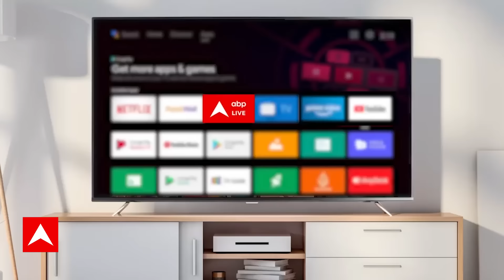Uddhav Thackrey भी NDA में फिर से करेंगे वापसी ? | ABP News | Breaking News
उद्धव ठाकरे ने बदले सुर! बोले मैं मोदी जी को बताना चाहता हूं कि हम कभी भी आपके दुश्मन नहीं थे. आज भी हम दुश्मन नहीं हैं. हम आपके साथ थे. शिवसेना आपके साथ थी. हमने पिछली बार अपने गठबंधन के लिए प्रचार किया था. लेकिन बाद में आपने हमें खुद से दूर कर दिया. हमारा हिंदुत्व और भगवा ध्वज आज भी कायम है.